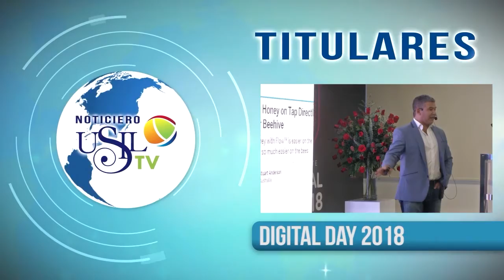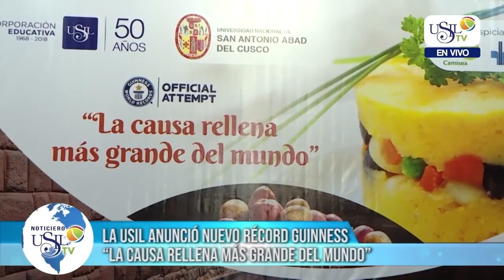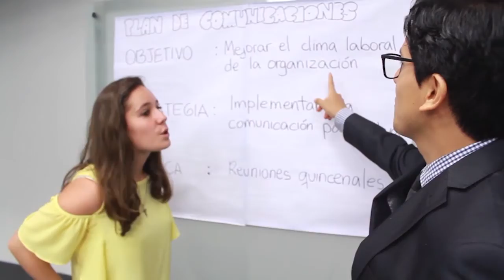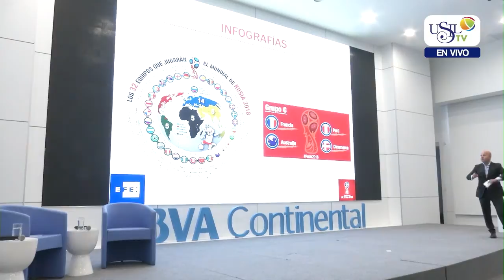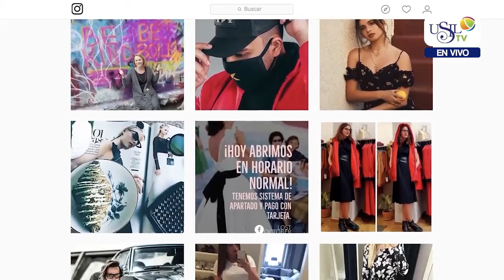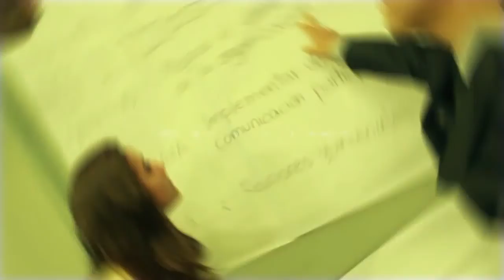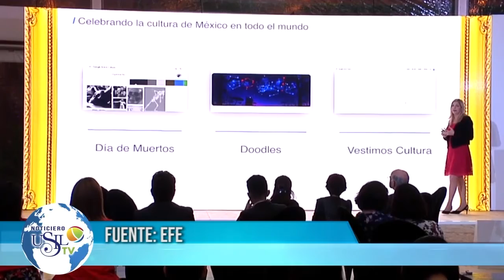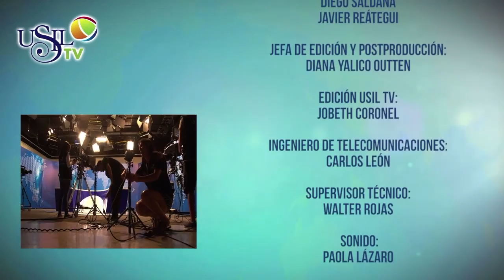Noticiero USIL TV 25 De Mayo 2018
Conducción: Alejandra Maguiña y Sebastián Rentería

INSTITUCIONAL
NUEVO RÉCORD GUINNESS
Otro gran reto por cumplir. La USIL junto a la Universidad San Antonio Abad del Cusco anunciaron su iniciativa por establecer un nuevo Récord Guinness con la causa rellena más grande del mundo.

INSTITUTO DE EMPRENDEDORES
DIGITAL DAY 2018
Con el objetivo de dar a conocer las últimas tendencias a nivel mundial sobre el marketing y los medios digitales, el Instituto de Emprendedores USIL realizó el tercer Lima Norte Digital Day 2018.

EMPRENDIMIENTO
JEFFERSON FARFÁN
Feliz recibió Jefferson Farfán el reconocimiento que le otorgó la USIL como el emprendedor deportivo del 2018. El delantero de la selección peruana fue ovacionado por cientos de niños  en el San Ignacio de Recalde School.

FÚTBOL
CLASE MAGISTRAL - EFE
Luis Villarejo, Director de Deportes de la Agencia de Noticias EFE, ofreció una clase magistral sobre Gestión Periodística de Grandes Eventos Deportivos, evento en el que USIL TV participó como invitado.

COMUNICACIONES
COMUNICACIÓN ESTRATÉGICA
El relacionista público y especialista en comunicación integrada, Dennis Franco, fue invitado por la  USIL para ofrecer una charla sobre comunicación estratégica en el campo de la tecnología.

ORGULLO USIL
REINA DE MARINERA
Tras 15 años de experiencia en el baile, la alumna de Comunicaciones Mayra López, fue coronada reina del Segundo Selectivo de Marinera Norteña Mala 2018, un título que le permitirá hacer labores de ayuda social.

EXPOSICIÓN
FRIDA KAHLO
En el plano tecnológico presentamos una exposición digital de Google que descubre detalles inéditos de la pintora mexicana Frida Kahlo.

USIL EMPRENDEDOR
EL CHICHARRÓN DE CHÁVEZ
Y finalizamos con nuestro segmento USIL Emprendedor en el que presentamos a Lucía Chávez,  gerenta del restaurante “El chicharrón de Chávez”.